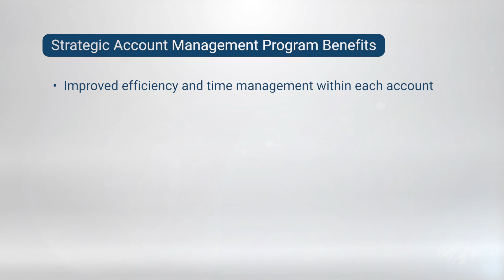Strategic Account Management Training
Strategic Account Management Training is essential for any sales team looking to sell deeper into existing accounts and maximize their revenue potential.

This customizable account management training program will teach your salespeople a proven system of organizing, managing, and growing their most profitable key accounts.

Teach your sales team to become trusted advisors so they can grow and protect key accounts.